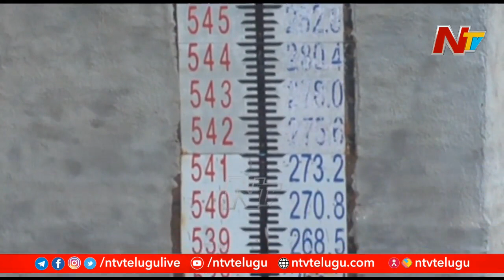Krishna Board Three Member Committee to hold video Conference over Water Allocation | Ntv